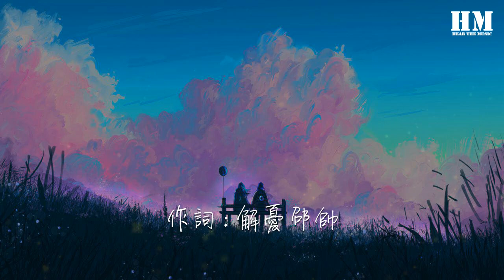邵帥 - 你是人間四月天『願你在我看不到的地方安然無恙，』【動態歌詞Lyrics】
你是人間四月天

00:00  作詞 : 解憂邵帥
00:01  作曲 : 解憂邵帥
00:24 跨越山河去擁抱你，多大風浪都在一起
00:32 聽到最美的記憶，關於你所有的消息。
00:40 盼望每天都看到你，雨天也風和日麗。
00:48 花花綠綠的世界裏，我只會喜歡你。
00:56 願你在我看不到的地方安然無恙，
01:00 願你的冬天永遠不缺暖陽。
01:03 願你的明天不再經歷雨打風霜，
01:08 願你的未來永遠熱淚盈眶。

01:28 最美好的年紀裏，柴米油鹽醬醋你。
01:36 春風把我帶給你，四月潤溼了空氣。
01:44 不溫柔的世界裏，你是我的運氣。
01:52 我全部的好脾氣，因爲我愛你。
02:00 願我在六十歲的時候陪你看看夕陽，
02:04 願我在想起你嘴角微微上揚。
02:08 願我在北方的冬天爲你披件衣裳，
02:12 願我在一貧如洗能有你在身旁。

02:48 願你在我看不到的地方安然無恙，
02:52 願你的冬天永遠不缺暖陽。
02:56 願你的明天不再經歷雨打風霜，
03:00 願你的未來永遠熱淚盈眶。
03:04 願我在六十歲的時候陪你看看夕陽，
03:08 願我在想起你嘴角微微上揚。
03:12 願我在北方的冬天爲你披件衣裳，
03:16 願我在一貧如洗能有你在身旁。
03:20 製作人：唐顯程
03:22 編曲：唐顯程 張東昇
03:23 吉他：張東昇
03:24 和聲：邵帥 唐顯程 張東昇
03:26 錄音棚：鄭州木紋之聲
03:27 混音：唐顯程
03:28 封面：劉揚
03:30 祝有情人，白頭到老。